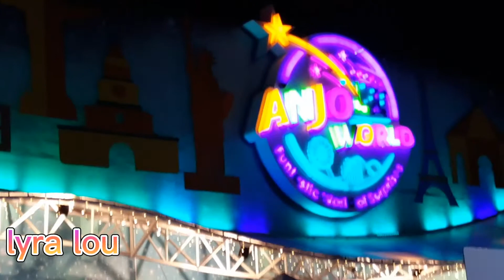Anjo World Theme Park// minglanilla Cebu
Night view
Super fantastic fun awaits you.